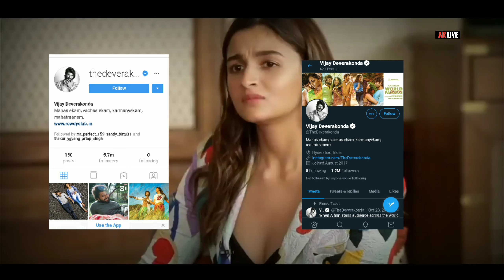Vijay Deverakonda's Secret to Success: A Closer Look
हैलो दोस्तों , साउथ की फ़िल्मे तो सभी को पसंद है और साउथ के एक्टर्स की तो बात ही अलग है तो आज कि हमारी कहानी साउथ के एक्टर विजय देवरकोंडा (Vijay Devrakonda) की है , इस वीडियो में हम देखेंगे कि एक लड़का साउथ कि फिल्मों तक कैसे पहुंचा और उनके स्ट्रगल से कुछ सीखने की कोशिश करेंगे ।
vijay Devrakonda ki film
super taxi
Geeta govindam
dear comrade
nota